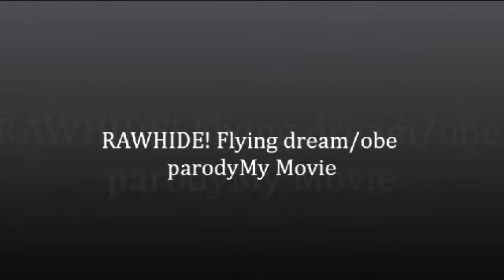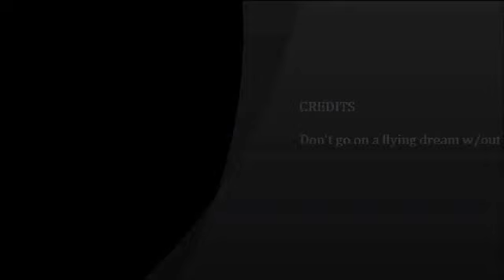Jesus, Rawhide, OBE, Flying Dream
Flying  Dream, OBE(out of body experience) Rawhide parody